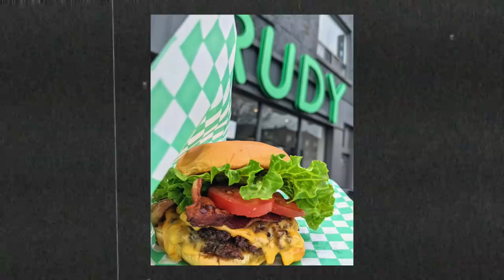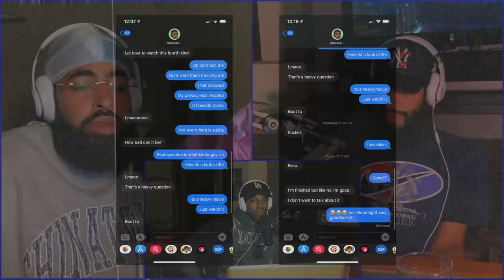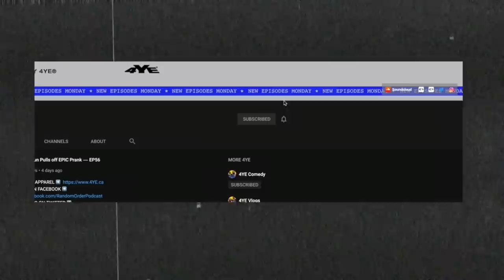Craigslist Deals Gone Terribly Wrong ⏤ RO Podcast #59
A Google Doc listing funds for local businesses, bail funds & memorial funds ⏤

Welcome all our Noti-Gang Eagles, as usual the boys are back to cover the juicy topics these other podcasts simply do not touch on. Why do friends assume they have to show off when you get in their car? I don't want to see you do 0-100 mph in a parking lot. We also cover: Craigslist/Kijiji deals gone wrong, giving a stranger a lift,  Trey & Jae's Grandfather never misses a carwash, driver seat in the back seat, Toronto burger spots sneak dissin, timeless records, the moment your older bro says "don't tell dad", new 4YE Durags/reWORK and the time someone backed up (full speed) into Trey's car while wearing a bald cap.

(unless you a mouse at heart) and LIKE this video... shout out to Flipmode and Busta Rhymes.

★ Don't forget to rate and review Random Order on Apple Podcasts. ★

New episodes of Random Order Fridays at 12PM ET or maybe 7PM E
00:50 - Episode rundown
3:14 - **NEW 4YE DURAGS**
5:34 - Rain spots on black cars
7:20 - Our Grandfather cleans his car in any weather
17:03 - Shellz bro is basically his mechanic
18:30 - Kijiji/Craigslist deals
28:53 - Trey’s worst Kijiji deal
35:53 - When people try to drive “too cool”
39:00 - Why is the drivers seat so far back?
40:00 - I’m rarely getting into other cars
40:50 - Shellz has never been pulled over
46:46 - Fire Burger spots in Toronto
51:42 - Uber Eats delivering food on bikes
57:35 - Taking forever to respond to texts
1:01:20 - Timeless records (What songs are on your “timeless playlist” in the future?)
1:07:27 - Speaking your truth/being true to yourself through your art
1:16:26 - Def Jam FFNY was created by a Canadian
1:22:30 - Outro
1:25:59 - SHOUT OUT SHAN BOODY

• Snapchat           • TreyRichards

• Snapchat        • JaeRichards